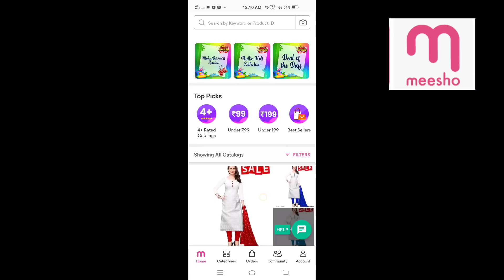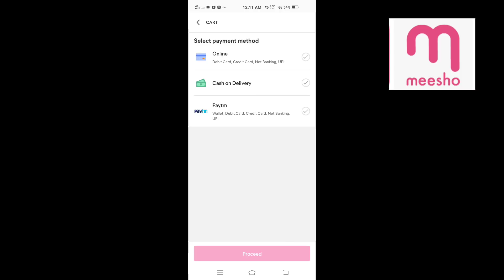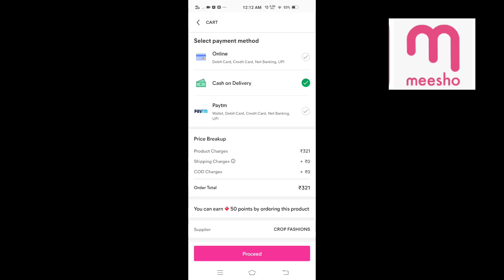Vlog Kurti haul /meesho वरून order कशी करायची..घरी बसुन बिझनेस कसा करायचा summerसाठी cotton Kurtis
download 👇
1st kurti S-4937404
2nd kurti S-4935954
3rd S-8746011
4th S-6317963
meesho shoping haul
Kurtis Haul meesho
cotton kurtis
jacket kurtis
summer kurtis
summer kurtis Haul
Ashwini dhone vlog
Ashwini dhone blouse designs
Blouse designs
kurtis designs
daily vlog
उन्हाळ्यासाठी special kurtis
New vlog
latest vlog